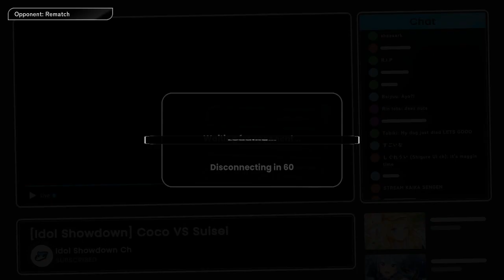Idol Showdown Aeby Coco v Suisei 5/10/2023